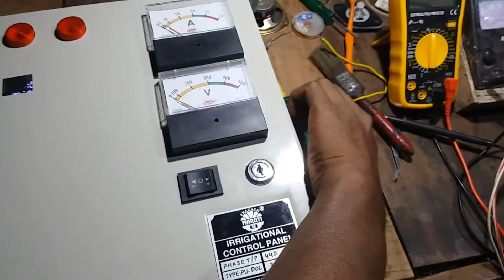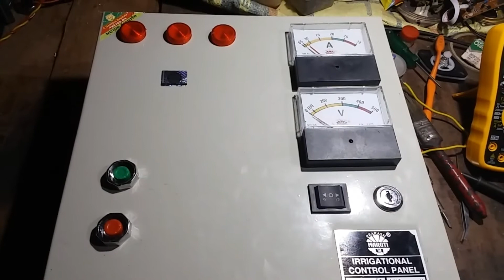3 Phase 3Hp Submersible Pump Details